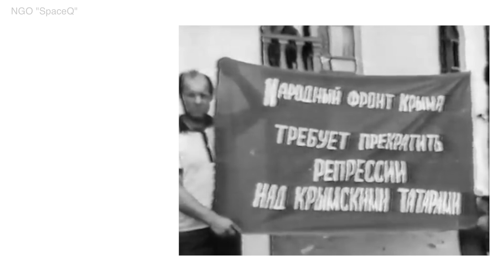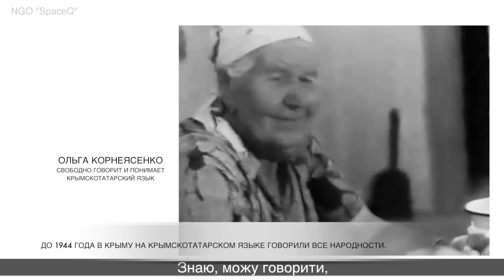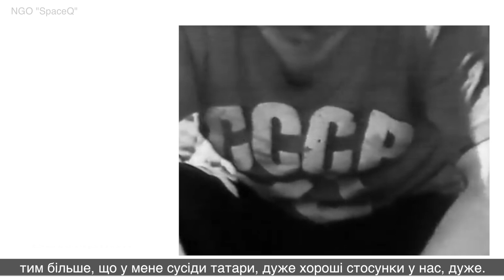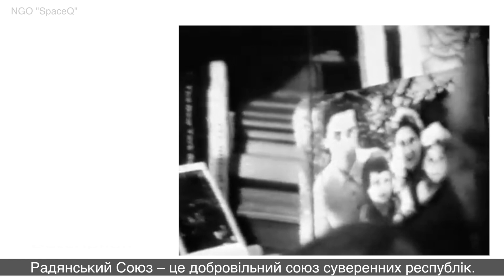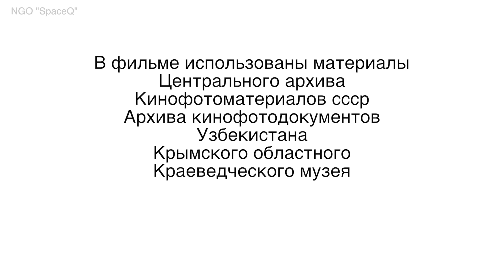КАК правительство россии ПРЕПЯТСТВОВАЛО ВОЗВРАЩЕНИЮ КРЫМСКИХ ТАТАР / Zera Zarema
Вы узнаете какие мысли относительно крымских татар были в Крыму правящей власти, каким было отношение Андрея Сахарова к крымским татарам, как отстаивал свой народ Решат и Нариман Джемилевы,  что говорят очевидцы про дискредитацию крымскотатарского народа, пострадавшие от советской власти в Крыму.
0:00 - начало архивного видео
0:17  - Что Андрей Сахаров говорил о крымских татарах
03:24 - Что Хрущев говорил о крымских татарах
05:12 - Как отстаивали свои права крымские татары. Муса Мамут
08:03 - Как советская власть препятствовала возвращению крымских татар на Родину в Крым
08:43 - Для чего уничтожалась культура, архитектура крымских татар в Крыму местной властью
09:19 - Как местная власть, милиция притесняла крымских татар в 1989 годах. Из уст потерпевших и очевидцев
11:27 - Как русские крымчане и жители Крыма разговаривали на крымскотатарском языке
12:52 -  Как правящая власть Крыма вершит полное беззаконие над крымскими татарми.
15:52 - Как советская власть при Украине рисует крымских татар преступниками
16:19 - Как местная власть Крыма избивает своих же жителей русского происхождения
20: 49 - Как крымские татары из Турции приехали в Крым на экскурсию на свою родину
24:54 - Как Мустафа Джемилев высказался относительно возвращения крымских татар в Крым и как противостоят этому власти
27:03 - Как Сахаров видит визию страны в ССР
30:42 - конец архивного видео

Добро пожаловать на наш канал  ZERA ZAREMA